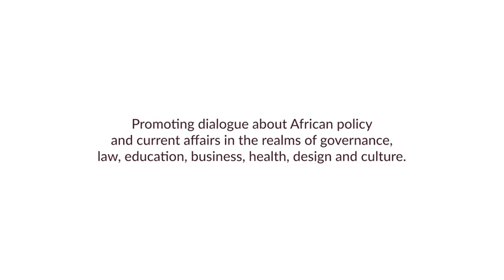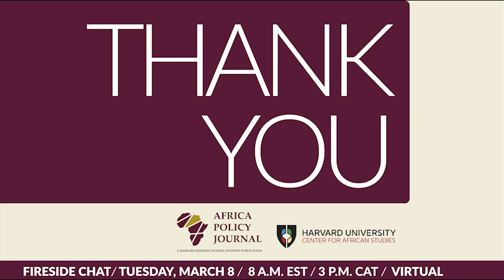APJFiresideChat: A Conversation with Dr. Saulos Chilima, Vice President of the Republic of Malawi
In this Africa Policy Journal Fireside Chat, Public Policy and African Studies Lecturer, Prof. Zoe Marks of the Harvard Kennedy School, explores the role of agriculture, technology, and entrepreneurship in harnessing the potential of Africa’s young people, in conversation with  Right Honourable Dr. Saulos Chilima, Vice President of the Republic of Malawi.  Dr. Chilima has been Vice President in the Southern African country since 2014, and prior to entering politics had garnered extensive experience in both multi-national organizations and at the intersection between the public and private sector.